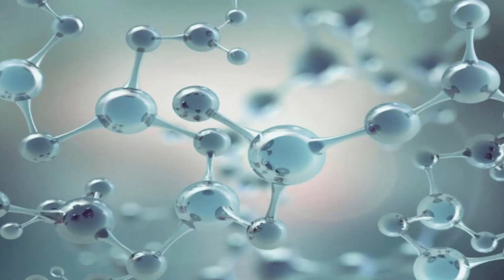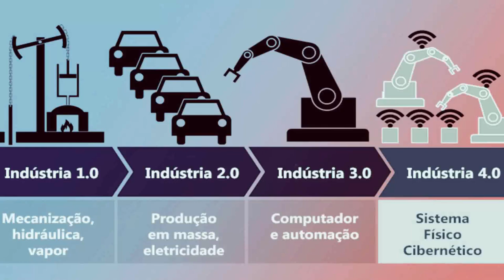AS PROFECIAS ESTÃO SE CUMPRINDO...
MARCOS CAPÍTULO 16

Aparições de Jesus depois da sua ressurreição

9 E Jesus, tendo ressuscitado na manhã do primeiro dia da semana, apareceu primeiramente a Maria Madalena, da qual tinha expulsado sete demônios.
10 E, partindo ela, anunciou-o aqueles que tinham estado com ele, os quais estavam tristes, e chorando.
11 E, ouvindo eles que vivia, e que tinha sido visto por ela, não o creram.
12 E depois manifestou-se noutra forma a dois deles, que iam de caminho para o campo.
13 E, indo estes, anunciaram-no aos outros, mas nem ainda estes creram.
14 Finalmente apareceu aos onze, estando eles assentados juntamente, e lançou-lhes em rosto a sua incredulidade e dureza de coração, por não haverem crido nos que o tinham visto já ressuscitado.
15 E disse-lhes: Ide por todo o mundo, pregai o evangelho a toda a criatura.
16 Quem crer e for batizado será salvo; mas quem não crer será condenado.
17 E estes sinais seguirão aos que crerem: Em meu nome expulsarão os demônios; falarão novas línguas;
18 Pegarão nas serpentes; e, se beberem alguma coisa mortífera, não lhes fará dano algum; e porão as mãos sobre os enfermos, e os curarão.
19 Ora o Senhor, depois de lhes ter falado, foi recebido no céu, e assentou-se à direita de Deus.
20 E eles, tendo partido, pregaram por todas as partes, cooperando com eles o Senhor, e confirmando a palavra com os sinais que se seguiram. Amém.